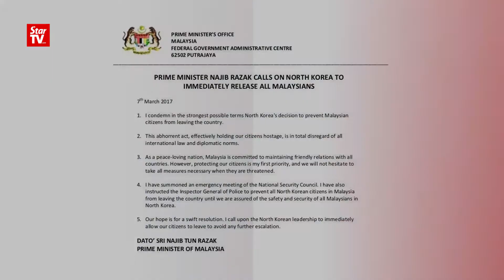下令旅马朝鲜人不得离境 纳吉:除非他们放人!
朝鲜政府首先禁止大马人离境后，挑起我国政府的敏感神经，首相拿督斯里纳吉马上发文严厉谴责朝鲜的行为，更将这起事件定调为人质危机，要求朝鲜政府马上放人！